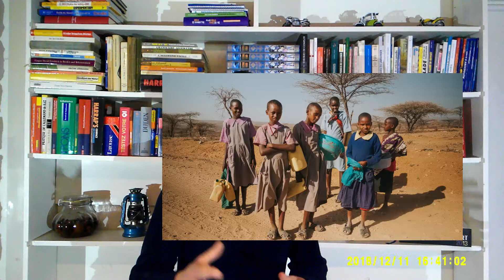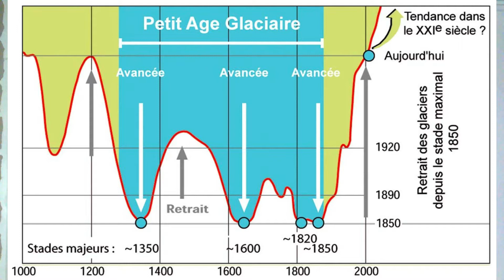L'écologie? Il est plus que temps !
4 arguments en faveur de l'écologie

En complément vous pouvez recevoir gratuitement mon livre "Convaincre ses proches"